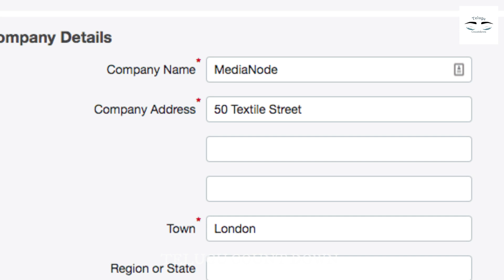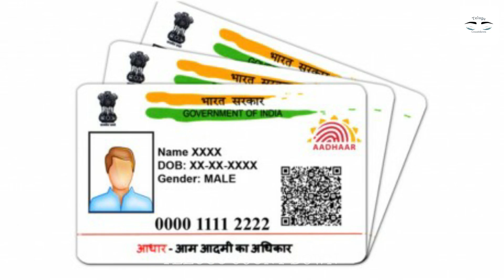రోజుకి 3 గంటలు ఇంట్లోనే మసాలా ప్యాకెట్లు ప్యాక్ చేయడానికి మనుషులు కావాలి.! జీతం 80,000 వస్తుంది